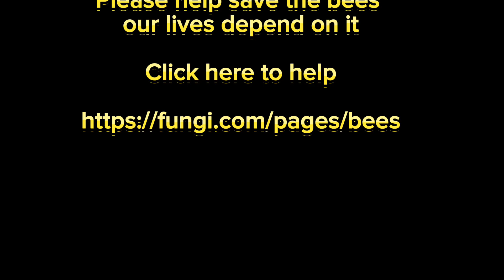June 7, 2023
Please help the Bees